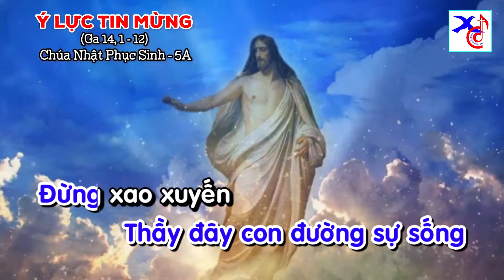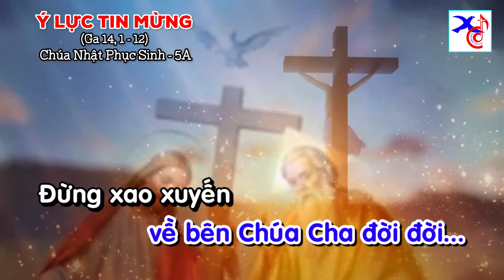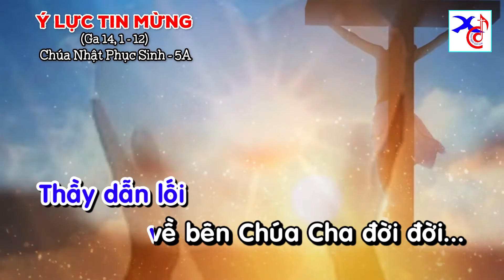ĐỪNG XAO XUYẾN || Ý Lực Tin Mừng CNPS5A || Lm. Xuân Đường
Ý LỰC TIN MỪNG-CNPS5A - Ga 14,1- 12-

ĐỪNG XAO XUYẾN

Đừng xao xuyến, nào anh em đừng xao xuyến
Đừng xao xuyến, cùng nhau tin vào Thiên Chúa
Đừng xao xuyến anh em hãy tin nơi Thầy
Đừng xao xuyến Thầy lên với Cha của Thầy

Đừng xao xuyến, Thầy đây con đường sự sống
Đừng xao xuyến, đường ta đi là đường chân lý
Đừng xao xuyến, anh em hãy bước đi theo Thầy
Thầy dẫn lối về bên Chúa Cha đời đời.